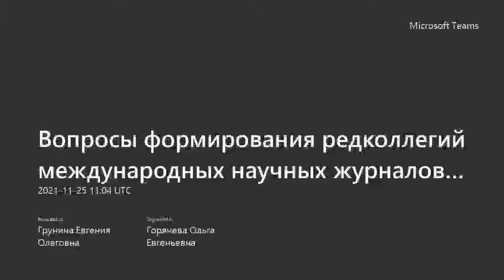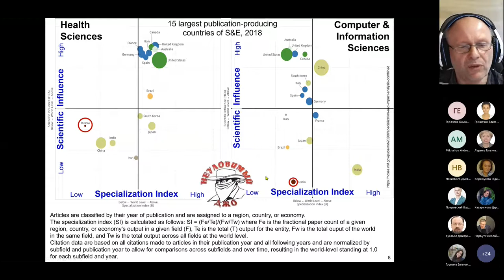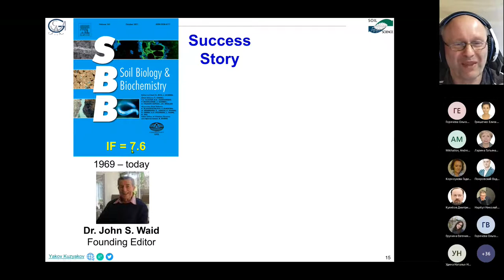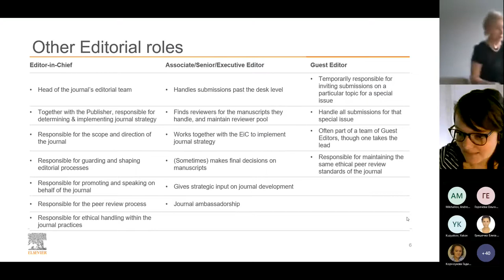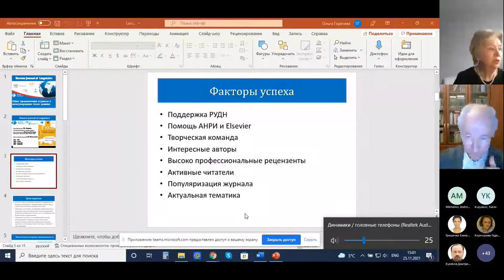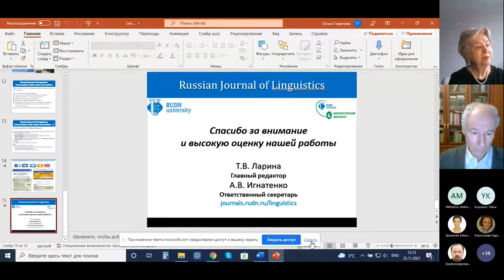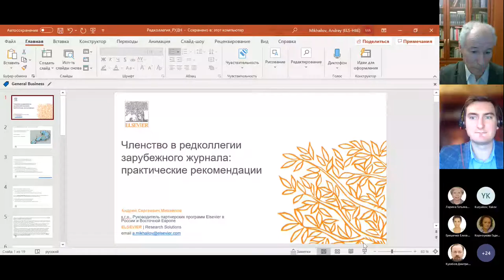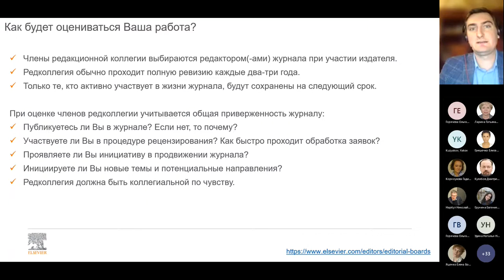Вопросы формирования редколлегий международных научных журналов